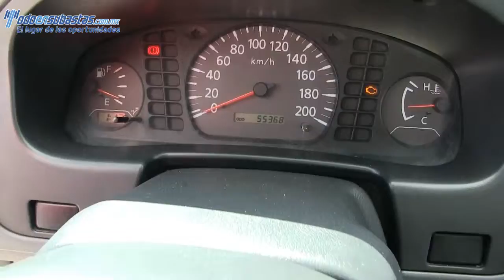034872 Nissan / NP300 / 2013